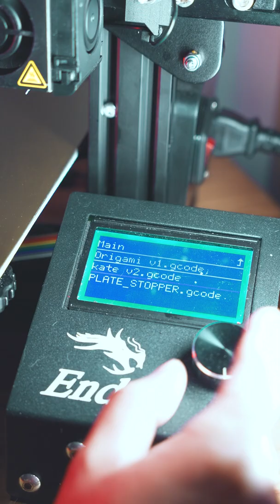【検証！】3Dプリンター製の 折り紙 で トラは折れるのか？？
謹賀新年！もう折り紙は買わなくていい？薄いシートと3Dプリントしたやつで折り紙はできるのか？検証してみたよ

●折り紙の参考にさせていただいた動画
【お正月折り紙】簡単な干支の寅（トラ）の折り方音声解説付☆Origami tiger tutorial/たつくり

●使用している3Dプリンター
Ender 3 Pro